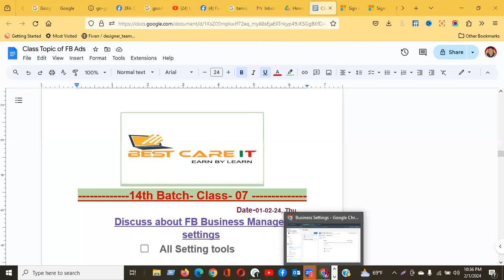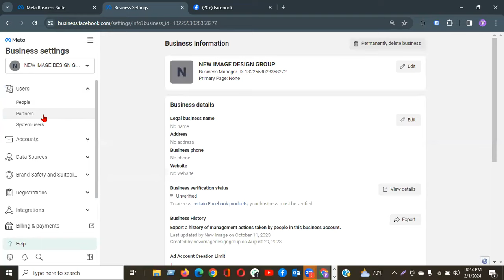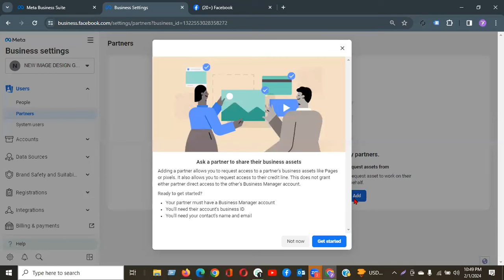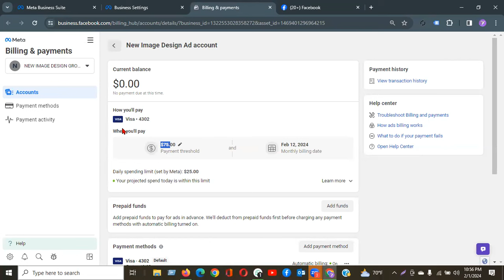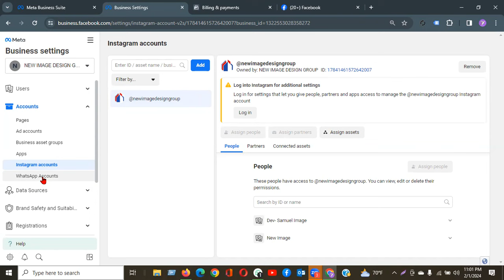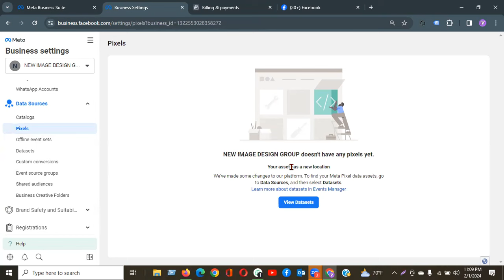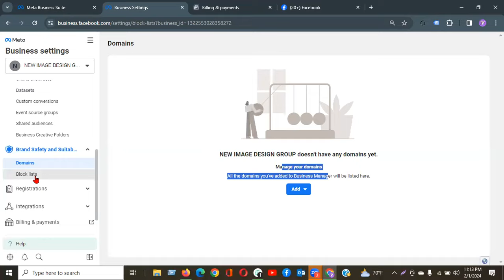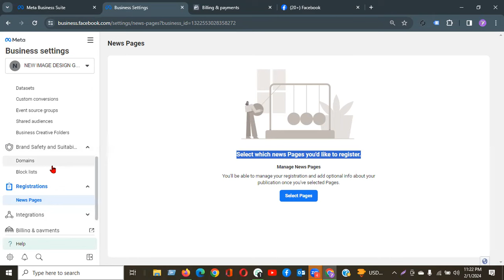Discuss about FB Business manager all tools